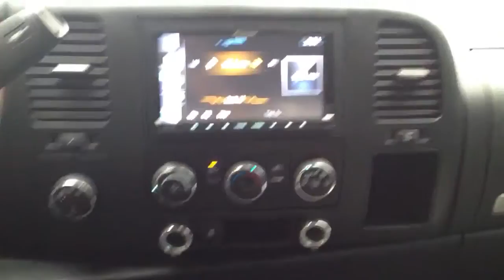Chevy silverado 2008 with pioneer avic-z130bt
Chevy silverado 2008 with pioneer avic-z130bt and jl audio amp and jl subs